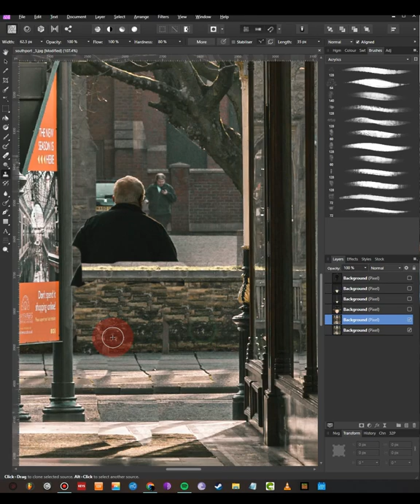Day 03 of Projection maps